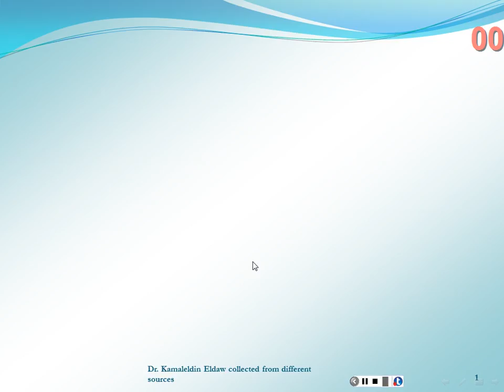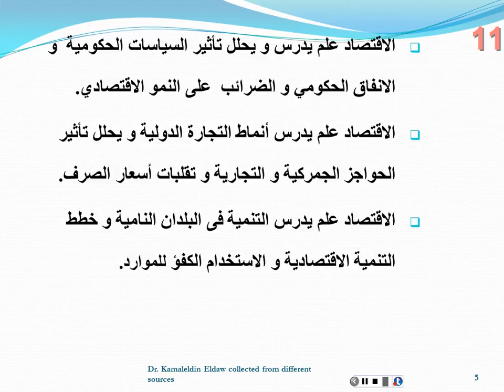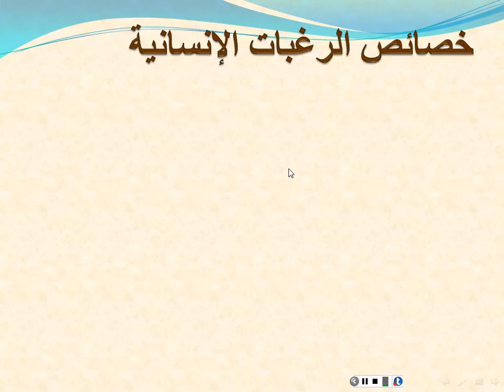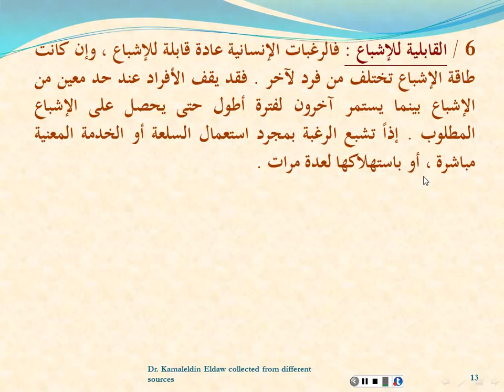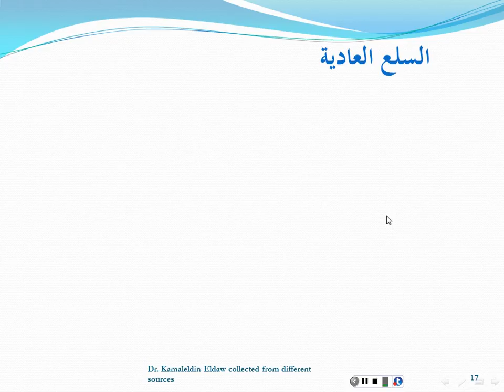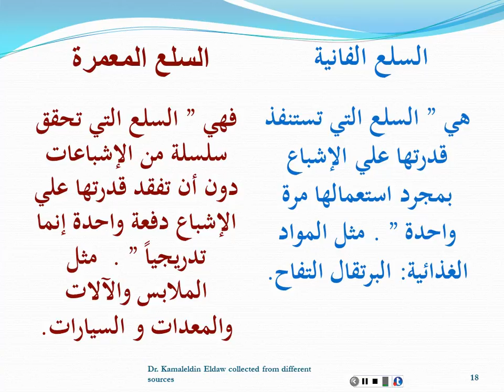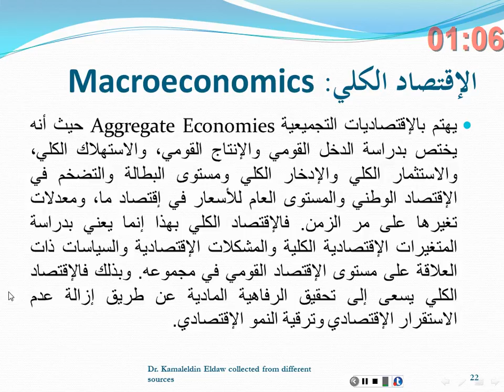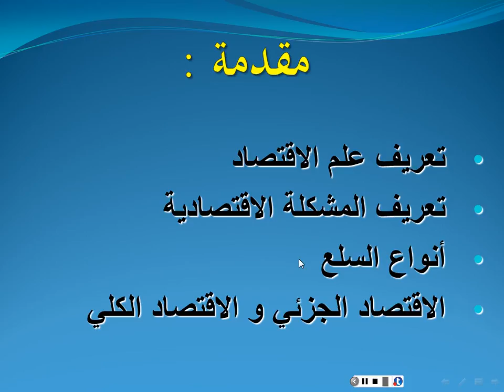الاقتصاد الجزئي/المحاضرة المسجلة 2/م2